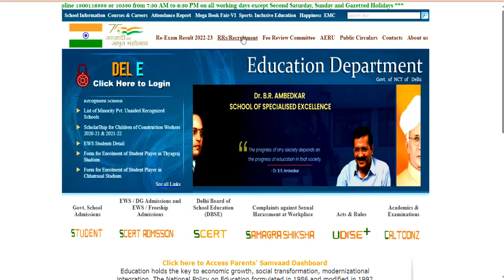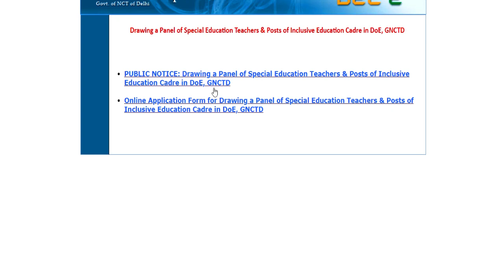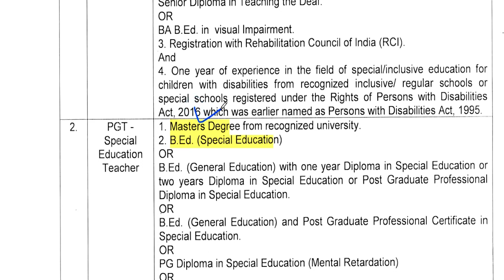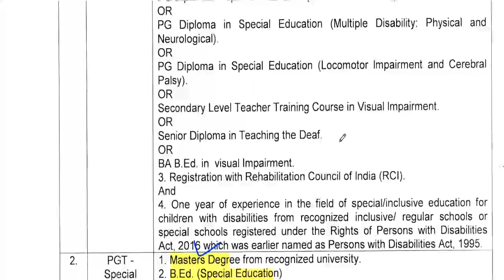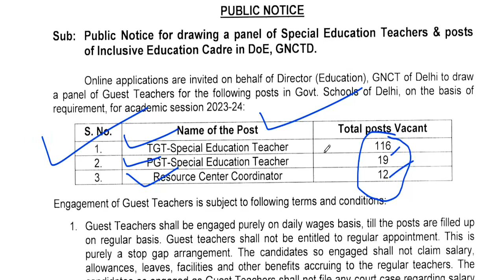DELHI NEW GUEST TEACHER RECRUITMENT 2023 | PGT &TGT | SALARY : 43350/- | AGE, QUALIFICATION, DETAIL